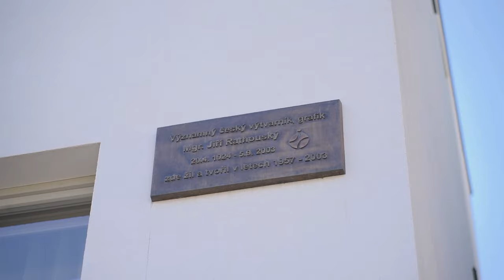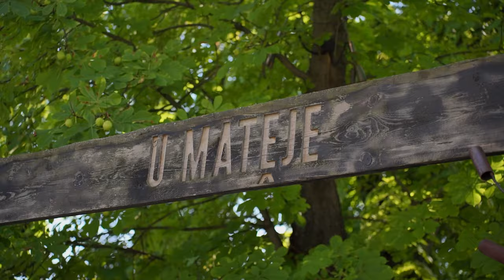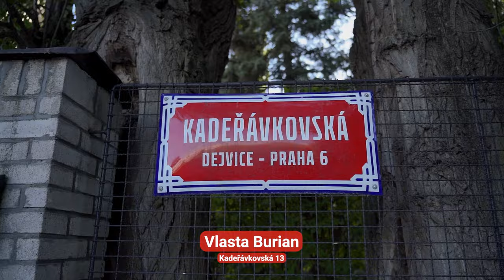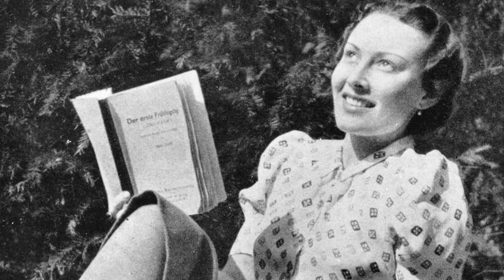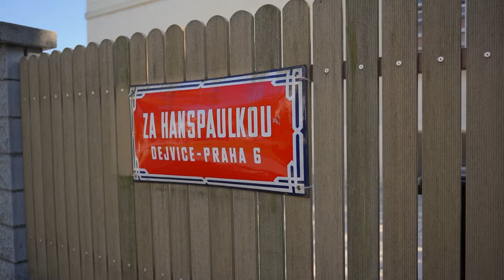Hanspaulka: Znáte tyto vily slavných?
Hanspaulka patří k nejluxusnějším adresám v Praze. Však také bývala domovem řady slavných osobností první republiky. Jak žily a které zdejší vily rozhodně stojí za to vidět? To prozradíme v tomto dílu našeho seriálu Žít Prahu.

Vila Vlasty Buriana, Kadeřávkovská 13
Nejslavnější český komik si vilu postavil v době své největší slávy. Luxusu si bohužel dlouho neužil – po válce mu byl majetek zabaven. Dnes herce na domě připomíná plaketa od sochaře Josefa Nálepy.

Vila Lídy Baarové, Neherovská 8
Funkcionalistickou stavbu obývala Lída a její sestra, herečka Zorka Janů. I je však po válce potkal tragický osud. Na Baarovou čekalo obvinění z kolaborace, Zorka po vyhazovu z vinohradského divadla ukončila svůj život skokem ze střechy vily.

Vila arm. gen. Aloise Eliáše, Fetrovská 1447
Další stavba s pohnutým příběhem je vila, kterou si nechal postavit protektorátní předseda vlády Alois Eliáš se svou ženou. Za svou protinacistickou činnost byl v roce 1942 zatčen a následně popraven.

Vila Oldřicha Starého, Za Hanspaulkou 15
Vila, kterou navrhl architekt Oldřich Starý, byla ve druhé polovině 20. století domovem grafika Jiřího Rathouského. Ten vytvořil písmo Metron, jímž jsou napsány stanice pražského metra.

Vila Antonína Engela, Na Karlovce 6
Koncem 20. let minulého století přibyla na Hanspaulce další vila. Postavil ji architekt Antonín Engel. Ten se proslavil například vytvořením konceptu Vítězného náměstí. Tomu jsme se věnovali v dílu věnovaném proměně Kulaťáku

Vila Milouše Jakeše, Na Karlovce 5
Hned v sousedství vily Antonína Engela stojí dům, kde kdysi žil bývalý generální tajemník ÚV KSČ Milouš Jakeš. Dnes vila patří uhlobaronovi Petru Pauknerovi, který ji koupil za 89 milionů korun.

Vila Vista, Vostrovská 17
Funkcionalistická vila patří k vůbec nejdražším v Praze – v roce 2021 ji koupil majitel videoherní společnosti Bohemia Interactive Studio Marek Španěl za neuvěřitelných 260 milionů korun.

Jak se vám putování po Hanspaulce líbilo? A ve které vile byste rádi bydleli? Napište nám do komentářů!

0:00 Slavné vily na Hanspaulce
0:18 Jak přišla Hanspaulka ke svému jménu
0:57 Matějská pouť na Hanspaulce?
2:04 Vila Vlasty Buriana
3:01 Vila Lídy Baarové
3:55 Vila arm. gen. Aloise Eliáše
4:25 Vila Oldřicha Starého
4:56 Vila Antonína Engela
5:24 Vila Milouše Jakeše
5:48 Vila Vista

A když už jsme nakousli luxusní bydlení – pokud by vás zajímalo, jak bydlí čeští miliardáři, podívejte se na jedno z našich předchozích videí
Hanspaulka není jedinou prominentní čtvrtí v Praze. Tou je například i Ořechovka, která skrývá architektonické skvosty a kterou jsme s kamerou také navštívili
Pokud rádi objevujete zapomenuté kouty Prahy, určitě se podívejte na video, ve kterém jsme navštívili tři nepřístupná místa v naší metropoli